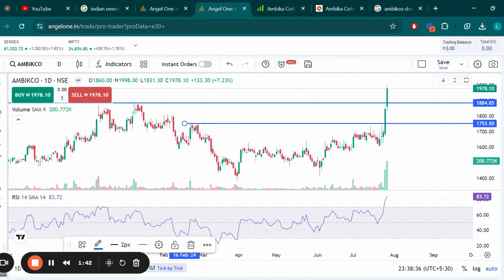Ambika Cotton Mills Ltd Share Latest News, Ambika Cotton Mills Stock Technical Analysis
Search Queries - ambika cotton mills share latest news,ambika cotton mills share,ambika cotton mills share analysis,ambika cotton mills share news
ambika cotton mills share price,ambika cotton mills,ambika cotton share news,ambika cotton mills stock analysis
ambika cotton mills analysis,ambika cotton mills stock,ambika cotton mills share price analysis,ambika cotton mills share latest price
ambika cotton share,ambika cotton mills latest news,ambika cotton share price